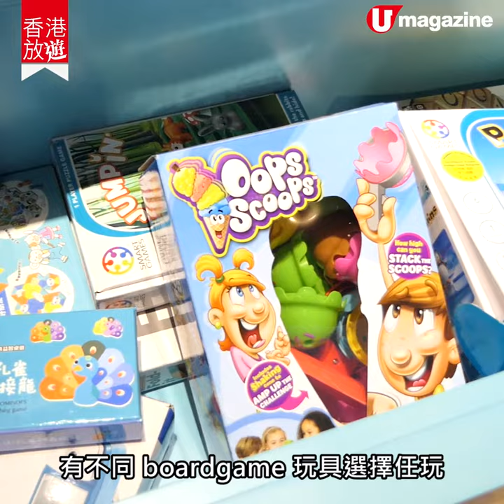【香港放遊】親子烘焙中心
我要做小廚神！

尖沙咀 K11 MUSEA 新開親子烘焙中心，好在平日參加烘焙體驗課 walkin 即可，夠晒方便！紅磡全新大型親子餐廳及室內遊樂場 Campfire Play，原來唔止以玩攀爬繩網陣、沙池、波波池滑梯，Little Giants 廚藝室不時舉行烹飪工作坊。
想專業啲，可以揀由藍帶國際學院（Le Cordon Bleu）導師親自指導及傳授麵包、法式甜點秘訣，課堂後可帶走完成作品及獲頒發證書。

【INFO】
►Harry's Kitchen．地點：尖沙咀 K11 MUSEA B2 層 B245A
基本單次體驗課程︰$380 起，另有會員專享課程及套餐課程

►Campfire Play
地點︰紅磡環海街 11 號海名軒 5 樓

►藍帶國際學院（Le Cordon Bleu）3 小時親子烹飪課程
日期：11 月 2 日、 3 日、9 日
時間：2pm - 5pm
價錢：$4,550
全方位緊貼《U Magazine》社交平台